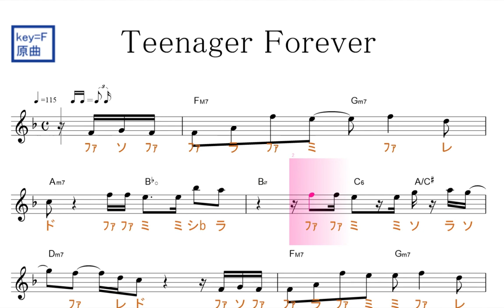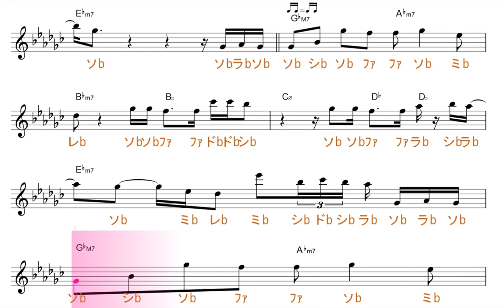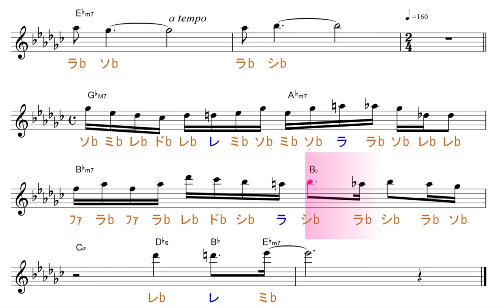Teenager Forever(King Gnu)原曲key=F固定ド読み／ドレミで歌う楽譜【コード付き】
この動画は、原曲と同じ、key=Fのド読みです。基本、シが、♭します。

使用方法；
１、まずは、流し聴きしてみて下さい。
２、可能なら、本物のオーディオ推奨。
３、速度調節します。youtube 動画は、音程を変えずに、速度を変えることが出来ます。画面右下の設定、再生速度とあり、選べるようになっています。
４、何度か、聞いているだけで、自然と覚えて、音名が、時々でも浮かぶようになって来ます。寝ながら、ループ再生しておいても、効果あります。
５、余裕があれば声も出してみましょう。正しい言葉・文字でなくて構いません。分からない部分は、唸るような感じで。
６、音楽教室の教材などにも最適です。ご活用下さい。
７、他にも、様々な活用法が考えられると思います。